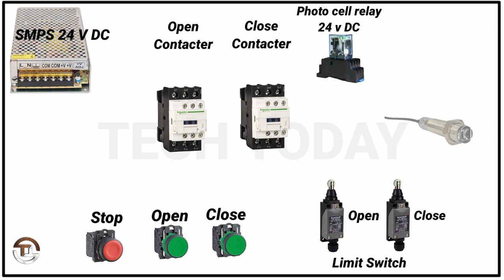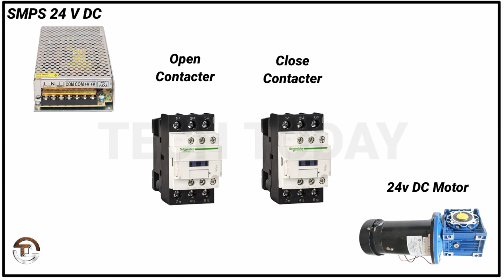Boom Barrier control system / Power wiring /Gate system / sensor controlling / TECH TODAY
A boom barrier, also known as a boom gate, is a bar, or pole pivoted to allow the boom to block vehicular or pedestrian access through a controlled point.
                  Typically, the tip of a boom gate rises in a vertical arc to a near vertical position. Boom gates are often counterweighted, so the pole is easily tipped.

Material Required :

SMPS 24 V DC
On push putton
Off  push putton
Limit Switch
3 Pole contactor
Photocell relay 24 v DC
PNP-NC Photocell